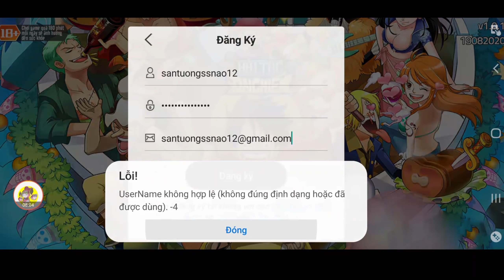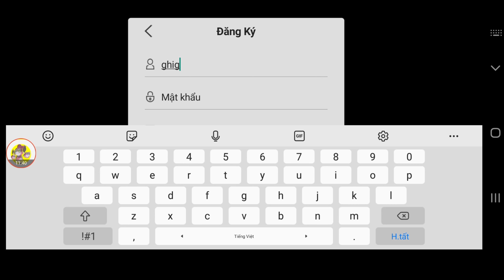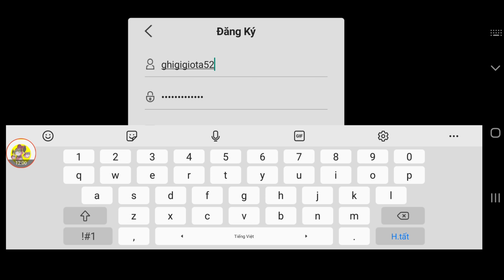Code Hải Tặc Đại Chiến | Cách Hoán Đổi Ra Tướng SS | Nhập Code Săn Tướng Ace SS Seve Mới | ttđp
1 like, 1 comment, 1 share là động lực giúp mình làm những vidieo tiếp theo!
Code Hải Tặc Đại Chiến
HTDCTANTHU
LIKEPAGE999K
CODE19102020
GOIQUA1
GOIQUA2
GOIQUA3
GOIQUA4
VIPCODE2TRIEU
CKGD1810
GROUPHTDC
FANPAGE50KLIKE